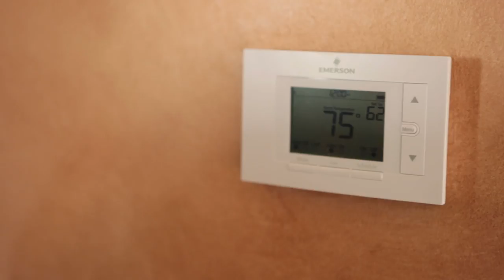What is a Sensi Thermostat?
In this video our HVAC expert Mike shows us how an Emerson Sensi Thermostat can control the temperature in your home from anywhere in the world. The Sensi Thermostat connects to any of your mobile devices to adjust your home's thermostat for optimum comfort and energy savings. TLC Plumbing & HVAC in Albuquerque can install these thermostats for you.